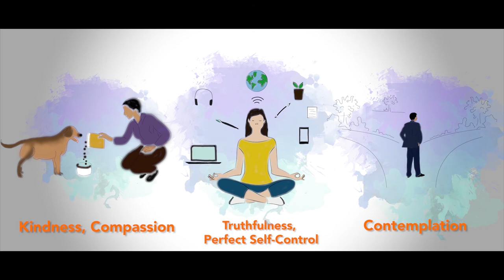The Greatest Guru Dakshina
Guru Dakshina has been an innate part of the Guru Disciple relationship and is offered by the disciple after the end of their training as a form of gratitude to their Gurus. In this video, we have tried to cover the greatest form of Guru Dakshina.